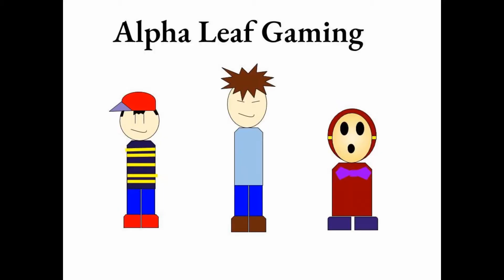Top 10 Best Melee Event Matches